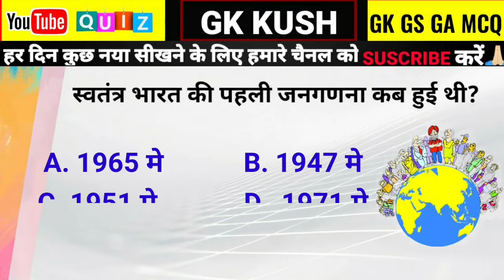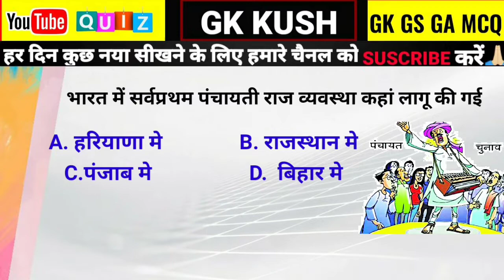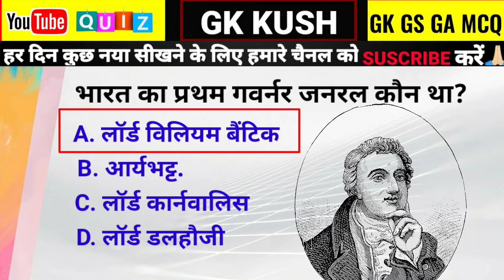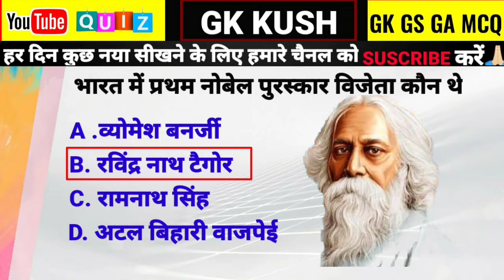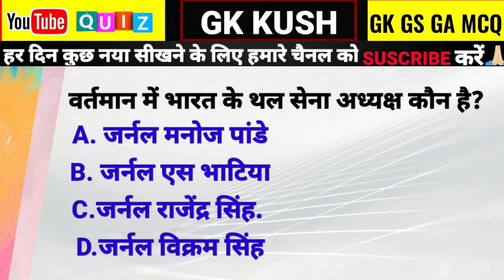GK ! General knowledge ! GK Kush Gk in hindi !gk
General Knowledge Most Important Questions GK

Main Topic This Vidio👇
1).GK
2).General Knowledge
3)Important GK Questions and answers
4.)Important GK
5).competitive general Knowledge
6).Quiz Questions
7)General Knowledge Questions
8).GK Question in Hindi
9).GK Question answer
10).Hindi GK
11).India GK in Hindi
12).Samanya gyan
13).100 Question
14).100 Pareshan
15)GK Ka Gyan
16)General Knowledge Questions And Answers
17)general Knowledge Questions
18). GK Question Answer
19.GK ke saal
20.Gk ke saal jawab
21.gk knowledge
22)IPS Question
23)UPSC Question
24)SSC Question
25).Gk today
26)gk knowledge
27)general knowledge ki vidio
28)general knowledge ki vidio in hindi
29).general knowledge vidio
30).general knowledge ke questions
31)gk ke question
32) gk ki knowledge
33)gk ka gyan
34)samanya gyan
35)gk
36)GK
38)Gk
39).general noleg hindi
40).gk 2022